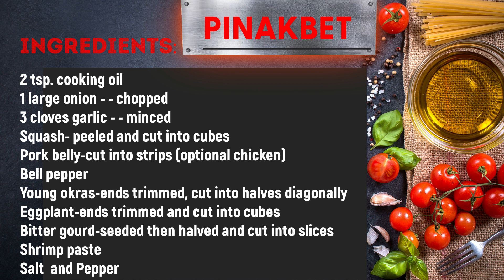Pinakbet||Bisaya Style || Mads Version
Pinakbet or Pakbet is a Filipino vegetable dish that is flavorful as it is colorful. A medley of local vegetables like squash, eggplant, okra, long beans, and bitter melon. Pork and  shrimp paste, are used to give it its distinctive taste.

This is one of my favorite sud-an/ulam  hehe